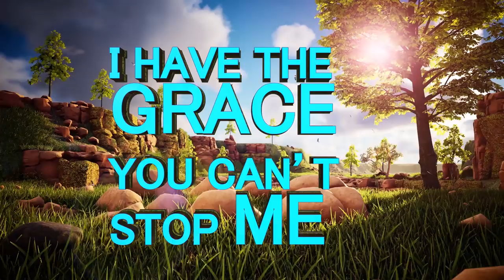KNOW THE GREATEST TOOL GOD HAS GIVEN YOU ll Apostle JB & Prophetess TE Makananisa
“Your mind is a tool of victory, of breakthrough and also, it is part of the connections to your destiny. The battle is always in the mind and for a Christian to overcome, your mind must be set where you victory comes from, above. The Will of God will never be part of us unless we are transformed by the renewal of our minds through God’s Word.”